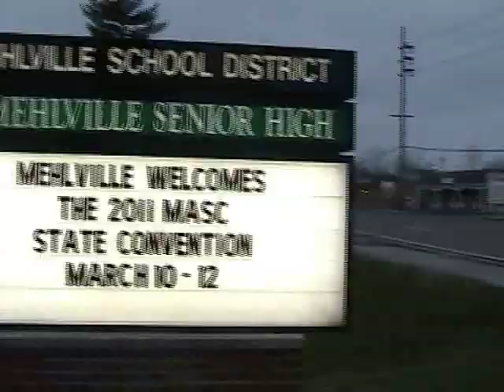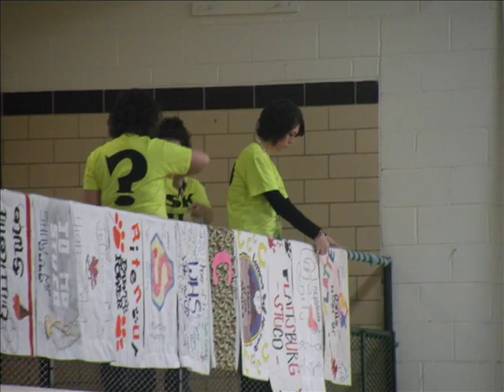2011 MASC - State Convention Mehlville High School Recap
Name: 2011 MASC - State Convention Mehlville High School Recap
Event: 2011 MASC - State  Convention
Date: March 10, 2011
Created By: Mehlville High School, St. Louis, MO